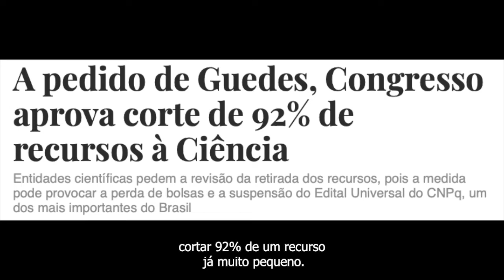Professor Daniel Martins-de-Souza sobre corte na ciência brasileira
O Professor da Unicamp, Daniel Martins-de-Souza, discorre sobre a posposta de corte de verbas para ciência do Governo Federal, explicitando suas possíveis consequências.